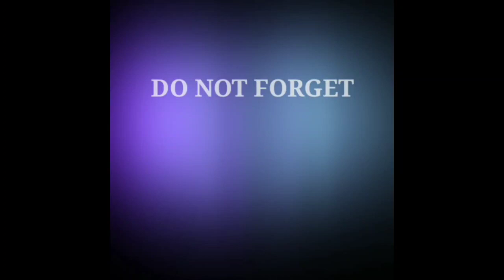Menyetrika ditemani kucing cantik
Aktifitas saya menyetrika baju setiap harinya menjadi tidak bosan karena selalu ada kucing cimut yang suka kepo mengawasi dan menemani.
Video hiburan saja.